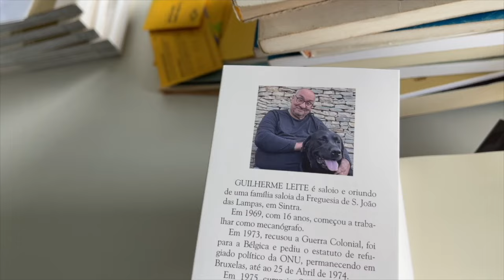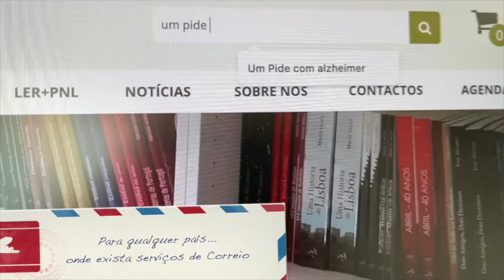Nem IURDES nem Manás, este Bispo é que é bom!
NEM IURDES NEM MANÁS! ESTA AQUI DO VÍDEO É QUE É A BOA E VERDADEIRA
As seitas IURD e MANÁ são uns aldrabões sem vergonha, uns trafulhas sem remédio, uns chupistas de dizimos arrancados à pobreza e à miséria dos incautos que vão na conversa dessa gente reles.
Mas este que vão ver neste vídeo é seguramente o único PASTOR válido de uma qualquer religião inválida e mentirosa. Amén, meus irmãos!